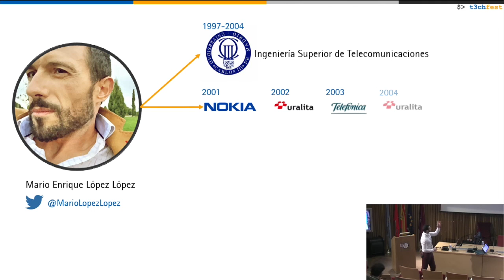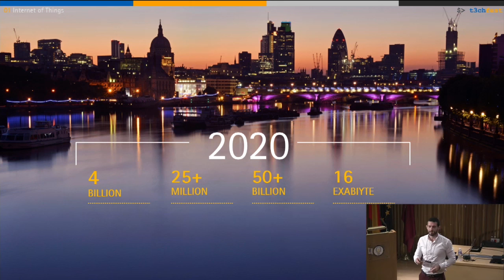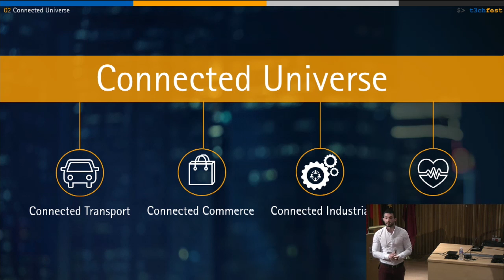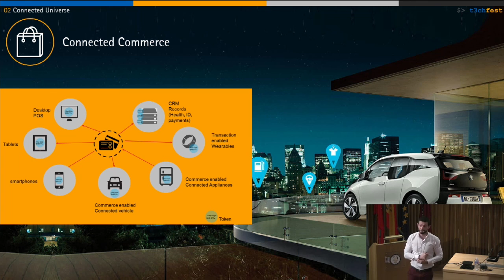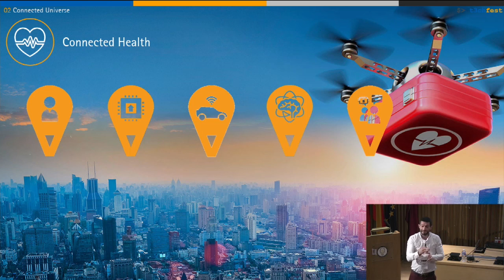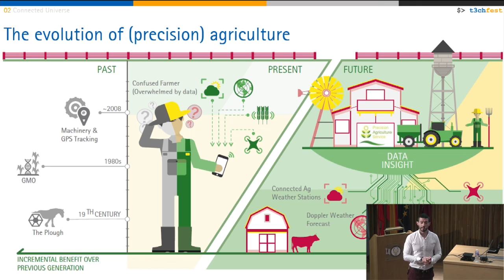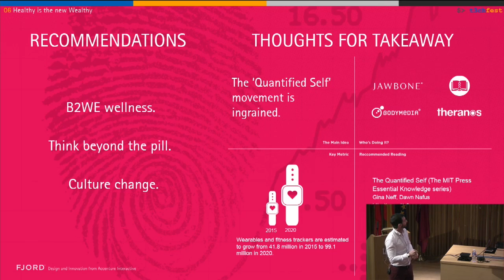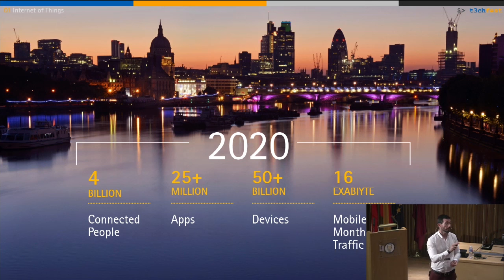Mobility Trends IoT - T3chFest2016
Ponente: Mario Enrique López López